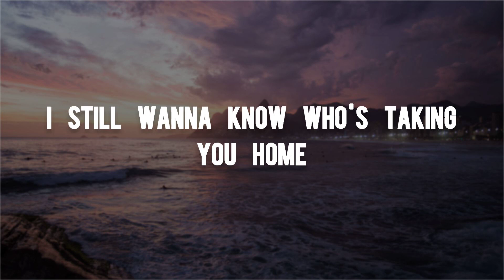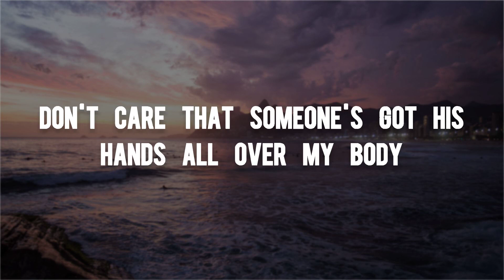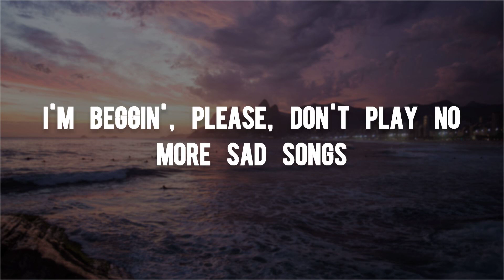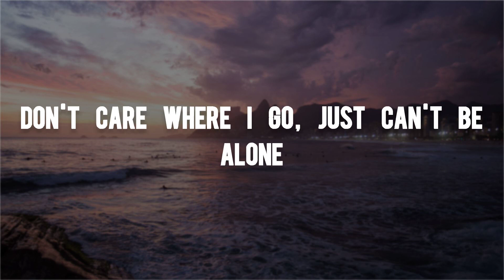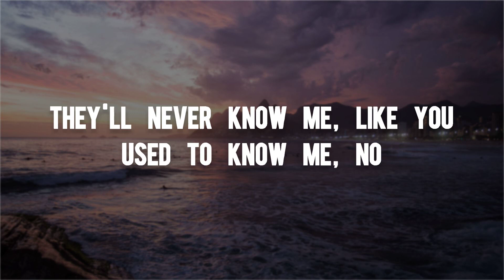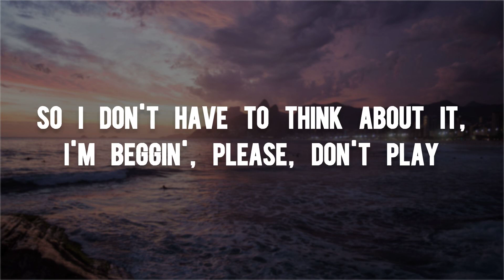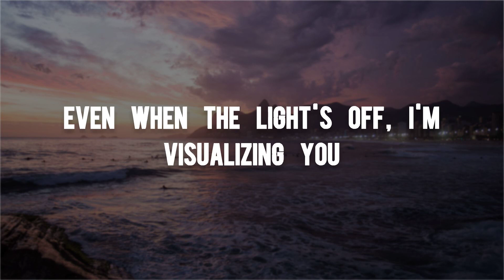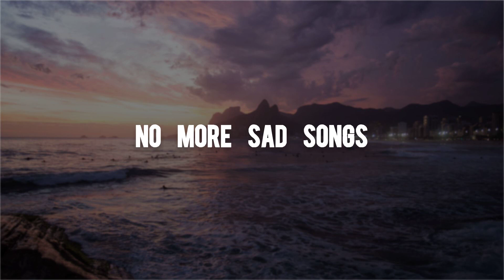Little Mix - No More Sad Songs (Lyrics)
🎤 Lyrics

I keep trying, nothing's working
I still wanna know, if you're alone
I keep trying to put this me
I still wanna know who's taking you home
For tonight, I'm going to get my mind off it
Don't care that someone's got his hands all over my body
Stay out all night, go where the music is loud
So I don't have to think about it, I'm beggin', please, don't play
No more! (Sad songs)
I'm beggin', please, don't play
I'm beggin', please, don't play no more sad songs
Dancing with danger, talking to strangers
Don't care where I go, just can't be alone
They'll never know me, like you used to know me, no
No more sad songs (No, no more sad songs)
No more sad songs (Oh)
Taste
Of the good life, can you keep pace can you
Ride shotgun in the fast lane
With your eyes wide shut
Tell me do you have faith in me
Stay
The whole night 'til you feel the sun rays, can you
Forget everything your man sayin'
And let all of our pain be the champagne
Let me take the wheel from here
And penthouse suite chill from here
Show you the realest years
Stare at the skies with you
Only got eyes for you
Even when the light's off, I'm visualizing you
I see your wonder wall, I get close to you
I watch you let it fall, and get emotional
Erasing past, we are free at last

Once I have received your message (and determined you are the proper owner of this content) I will have it removed, no drama at all.